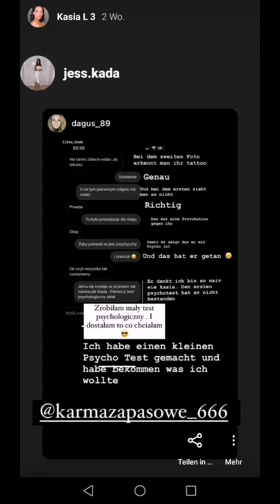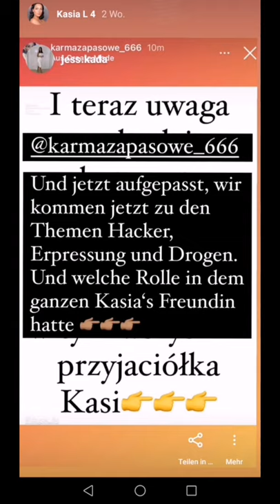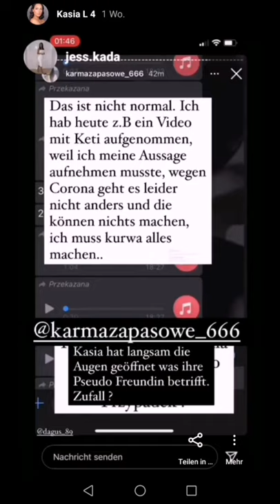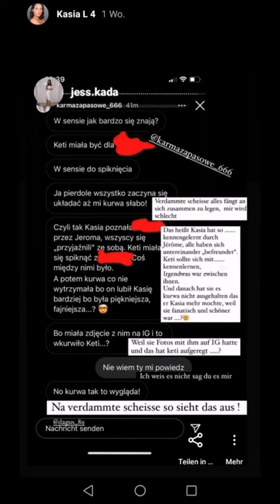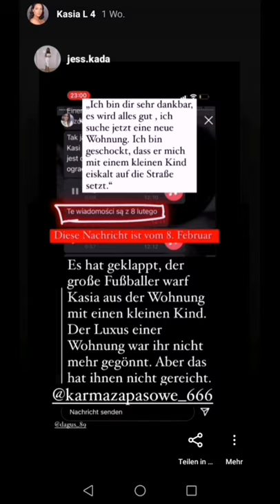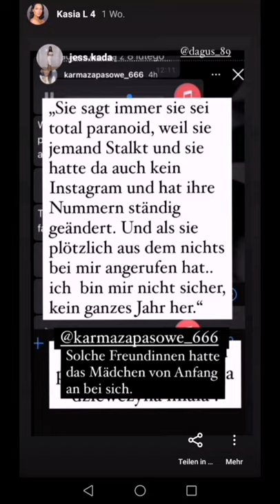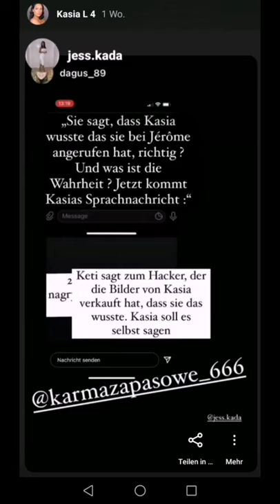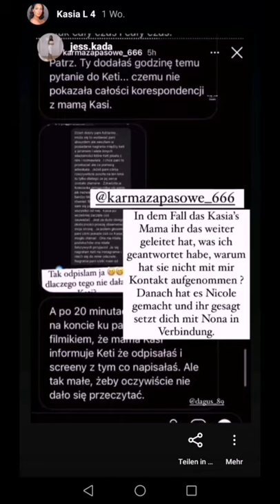KASIA LENHARDT - DIE WAHRHEIT | TEIL 3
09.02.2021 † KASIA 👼